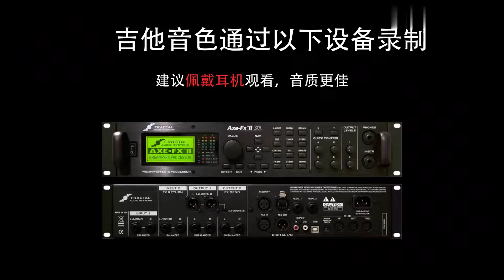Fender Master Built Jason Smith 1957 Stratocaster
Fractal Audio Axe-FxII